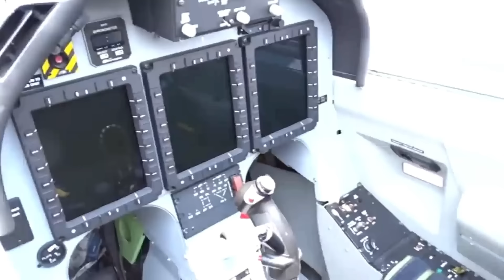¿Porque México tiene pocos jets y muchos tejanos?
La Fuerza Aérea Mexicana (FAM) cuenta con unos 60 aviones tácticos multipropósito T-6C Texan II, desplegados en seis escuadrones aéreos, en el rubro de aviones de combate se cuenta con diez interceptores Northrop F-5E/F agrupados en el Escuadrón Aéreo 401, de los cuales al menos la mitad están en condiciones operativas.

El F-5E es un interceptor bastante capaz, aunque ya cuenta con 37 años de servicio. ¿Lo que nos lleva a pensar por qué tantos turbohélices y por qué tan pocos interceptores?

El caso mexicano es especial, su fuerza aérea está integrada a la secretaria de la Defensa Nacional que también controla al ejército mexicano, esto ha hecho que no se cuente con una doctrina moderna respecto al poder aéreo, México carece por el momento de aviones de primera línea, salvo por los interceptores F-5E/F que aún están operativos.

Esa doctrina ha hecho que se usen aviones multipropósito para equipar a los escuadrones aéreos, con un esquema heredado en el que siempre se han usado entrenadores, por ejemplo los originales AT-6 de la Segunda Guerra Mundial, fueron sustituidos por aviones T-28 y luego por el PC-7 que ahora es sustituido por los T-6C Texan II.

El T-6C a pesar de su modernidad no cuenta con las capacidades de un interceptor, ya que se ubica más bien como en entrenador turbohélice, con capacidad de ataque moderada y aviónica de última generación, aunque sus capacidades se limitan al competir con un jet de cualquier tipo.